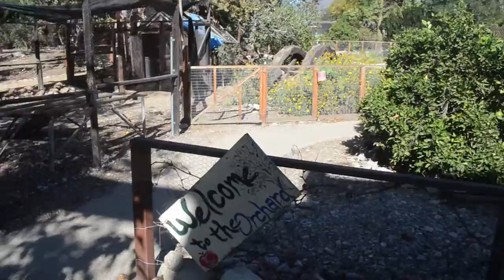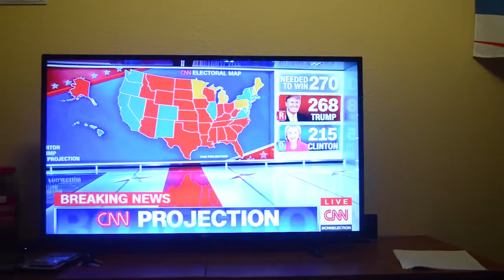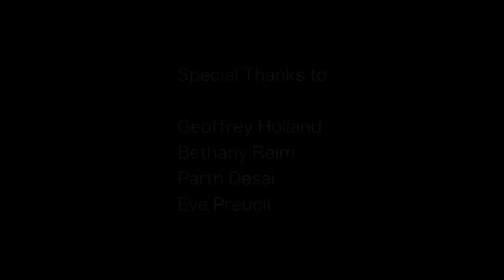Falling Acorns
A student film by Emmett Shepard and Ryan Murphy: Class of 2019

Producer/Director: Emmett Shepard
Lead Editor/soundtrack: Ryan Murphy

Special thanks to all the people who made this film possible: Geoffrey Holland, Beth Reim, Parth Desai, Eve Preucil, Eddie Gonzalez, Robert Fenz, and Pitzer College.